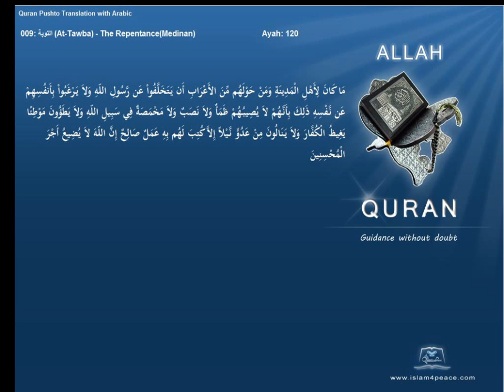Quran Pashto Translation 009 التوبة At Tawba The RepentanceMedinanIslam4peace com